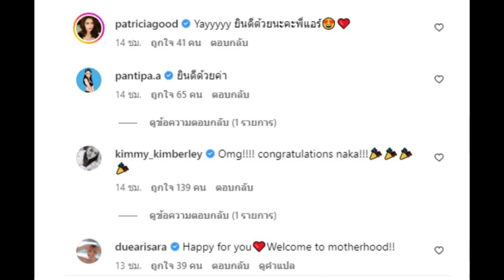แอร์ ภัณฑิลา ประกาศข่าวดีตั้งท้องลูกคนเเรก แต่ถูกชาวเน็ตทัก หลุดโฟกัสภาพอัลตร้าซาวด์